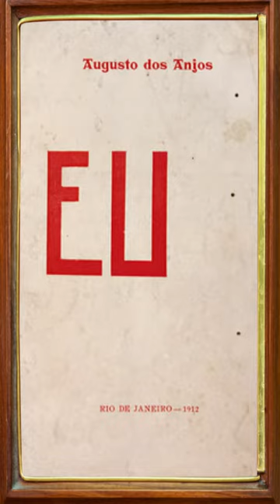A Esperança - Augusto dos Anjos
Augusto dos Anjos

140 anos do nascimento de Augusto dos Anjos. Autor do livro "Eu e outras pessoas" na narração a poesia "A esperança".